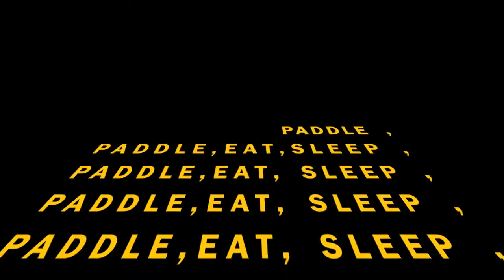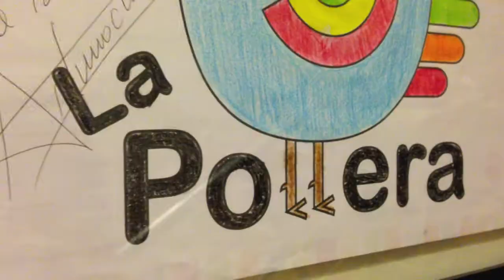ISA 2013 WORLD SUP CHAMPIONSHIP PERU - UK TEAM HIGHLIGHTS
Stand up paddle boarding at the 2013 ISA World stand up paddle board championships in Lima Peru.
Featuring the U.K team and their trials and tribulations coming 9th out of 26 world wide teams.
Abi barker smith, Marie Buchanan, Andre le geyt, Charlie grey, Ollie shilston Jim Richardson , John Harvey and Matt Barker smith.

Music provided by James Fitzpatrick & The City of Prague Philharmonic,Wasting My Young Years (In the Style of London Grammar),The City of Prague Philharmonic Orchestra & James Fitzpatrick, Crouch End Festival Chorus & The City of Prague Philharmonic, Foo Fighters - all my life.